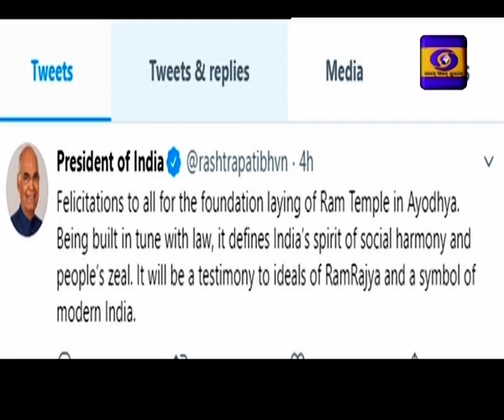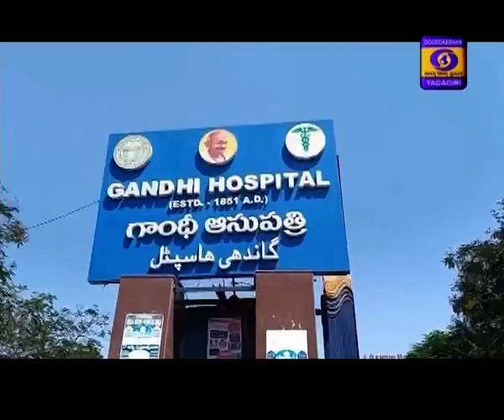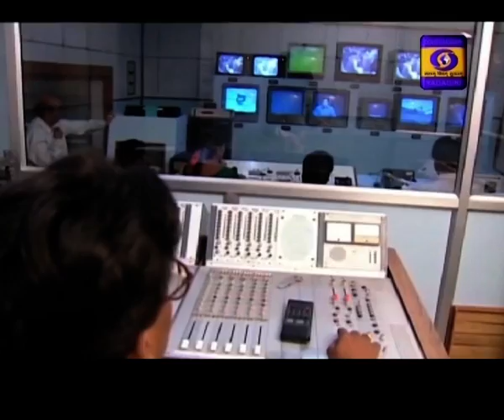Telugu News Dt: 05-08-2020 21:00 Hrs